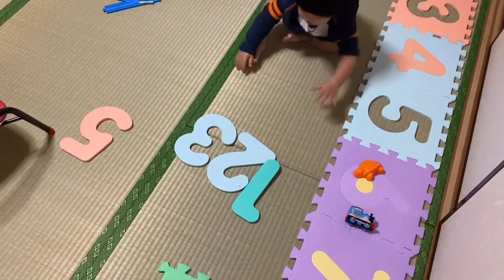Number Puzzle Mat! Kaya na at 22 months old! Amazing!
Knows how to put the numbers in the puzzle mat. Sulit yata pagiging stay at home mom ko sayo haha 😂